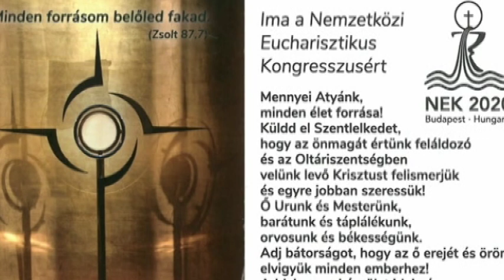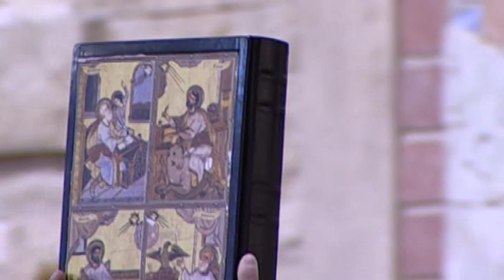Alfa és Omega - 2019. november 17.